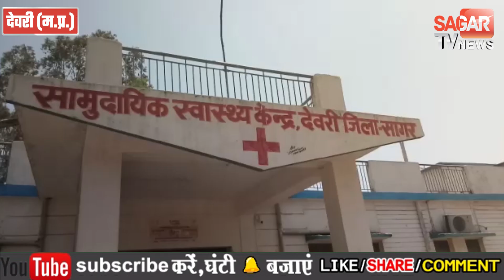Sagar-(देवरी)-तेंदूपत्ता तोड़ने गई युवती पर जंगली जानवर ने किया जख्मी